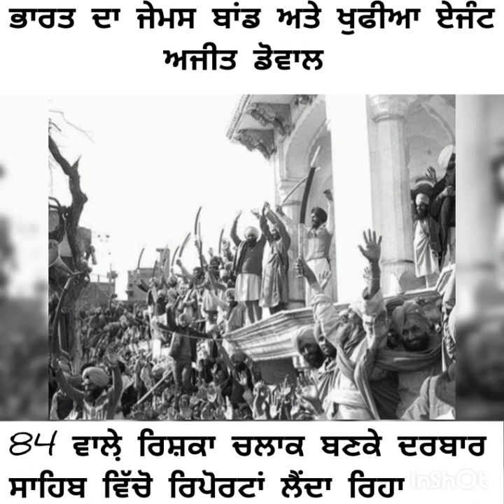ਭਾਰਤ ਦਾ ਅਸਲੀ ਜੇਮਸ ਬਾਂਡ ਅਤੇ nsa da ਮੁੱਖੀ ਅਜੀਤ ਡੋਵਾਲ। ਜਿਸਦੇ ਆਪ੍ਰੇਸ਼ਨ ਸੁਣ ਹਾਲੀਵੁੱਡ ਨੂੰ ਭੁੱਲ ਜਾਵੋਗੇ।